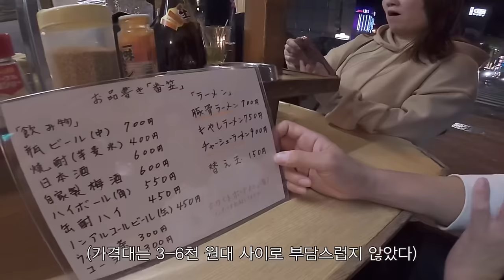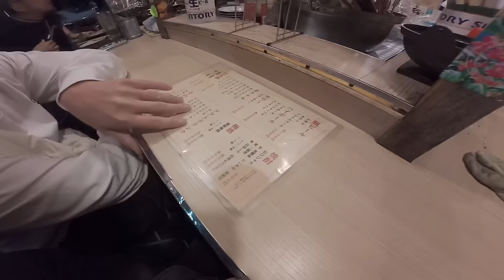후쿠오카에서 또 우연히 만나버린 일본 남자 [4]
이정도면 운명인거냐;